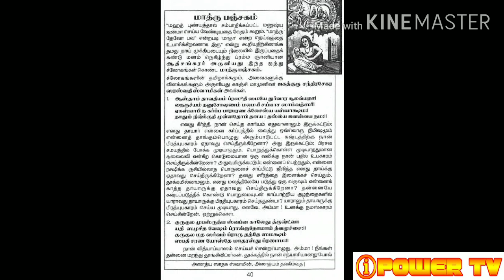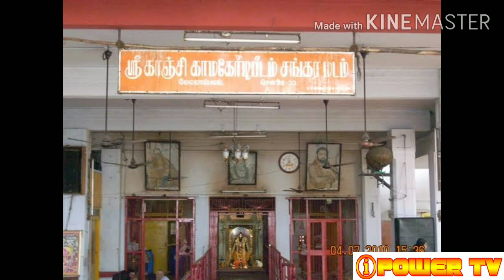வீட்டில் தங்க மழை பெய்ய வேண்டுமா???? இதை பாருங்கள்!!!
VANAKKAM.